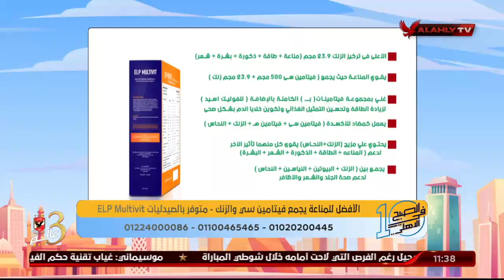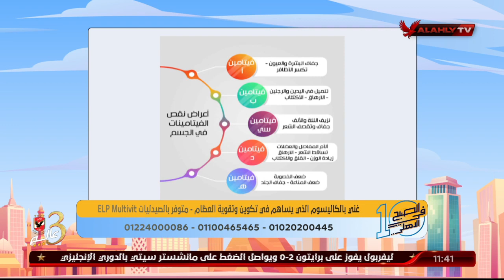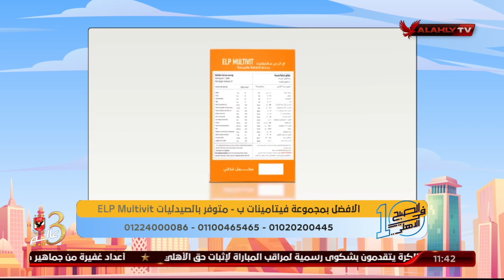د. دينا أبو السعود: المكمل الغذائي Elp Multivit تظهر نتائجة على الجسم في أقل من أسبوع | 10 الصبح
د. دينا أبو السعود: المكمل الغذائي Elp Multivit تظهر نتائجة على الجسم في أقل من أسبوع | 10 الصبح في الأهلي